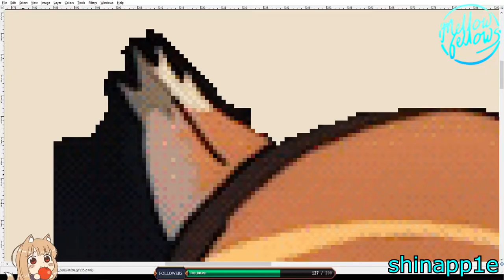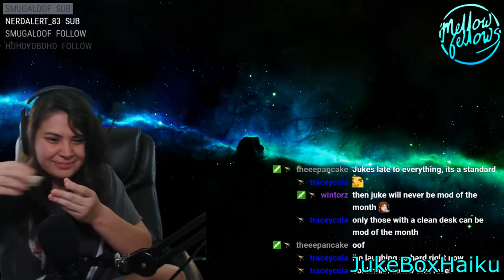The Mellow Fellow Clip Show - #3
The good times keep on rolling in with a certain degree of calmness.